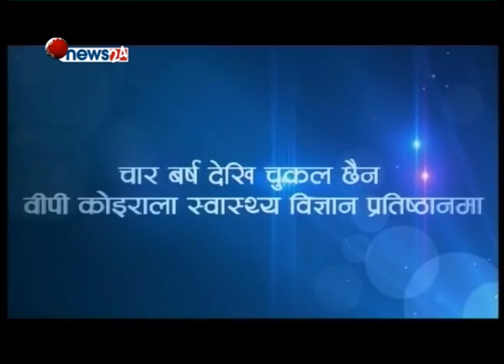चार बर्ष देखि चुकल छैन वीपी कोइराला स्वास्थ्य विज्ञान प्रतिष्ठानमा || Sidha Kura Janta Sanga